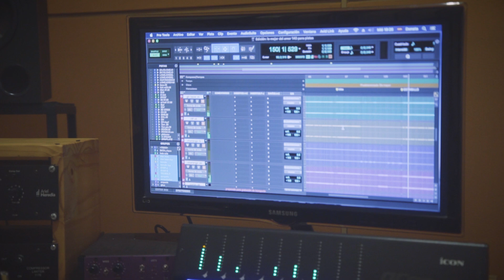Jordy Vivas - Lo Mejor Del Amor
➤Mira lo mejores videos de @JordiVivasOficial  acá

♪JORDY VIVAS - LO MEJOR DEL AMOR ( VIDEO OFICIAL )

Autores :
Rodrigo Bueno y Ariel Gustavo Tessel

Audio :
Producción Musical : Jordy Vivas y Nahuel Gordillo
Producción Ejecutiva: Jordy Vivas
Grabado Por : Juan Naveira y Nahuel Gordillo “El gallinero”
Mezclado y Masterizado por Juan Naveira

Musicos:

Jordy Vivas: Voz, Charango, Guitarra y Coros
Nahuel Gordillo: Bajo
Pablo Rios: Batería
Guitarra: Juan Vaquero
Vientos: Facundo Tolaba
Santiago Pozzo: Bajo
Agustin Sepulveda: Vientos
Brian Coronel: Guitarra
Brian Vivas: Percusión